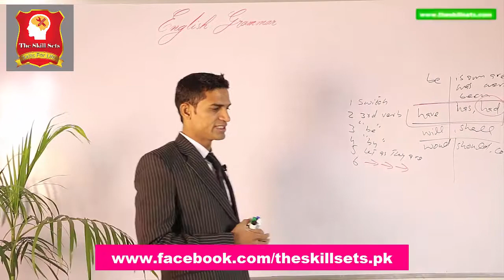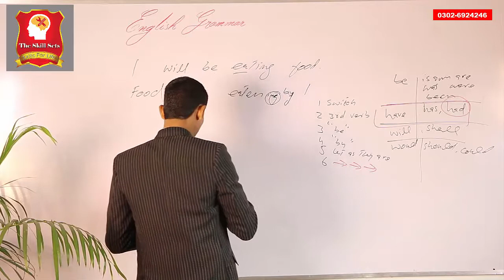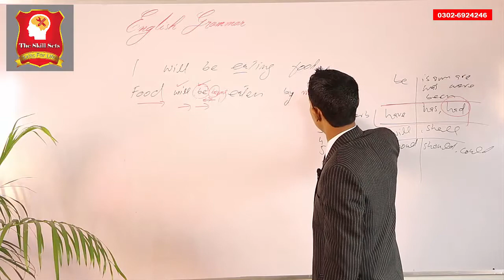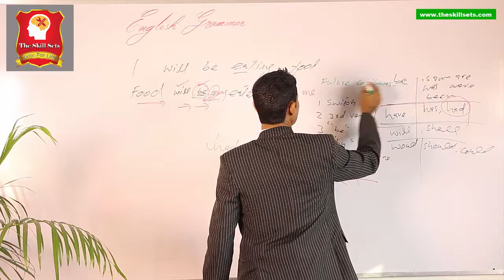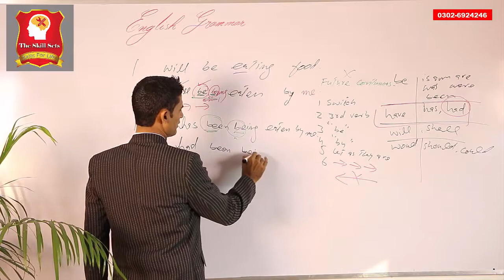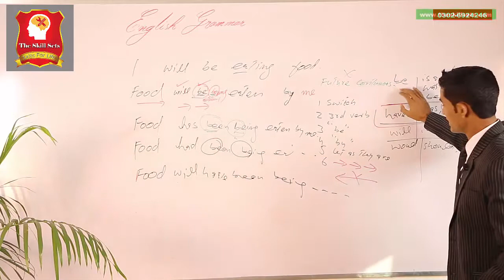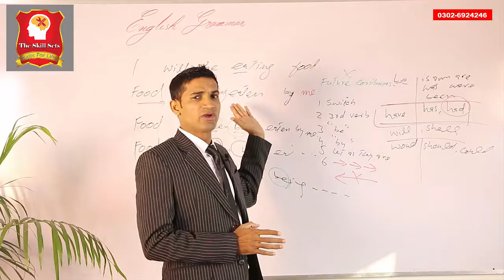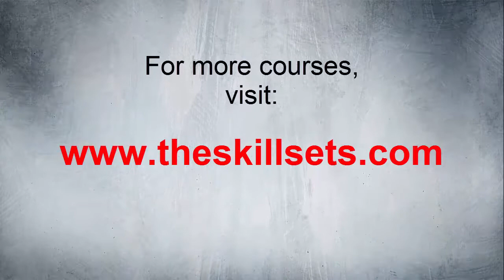We dont use these 4 tenses in passive